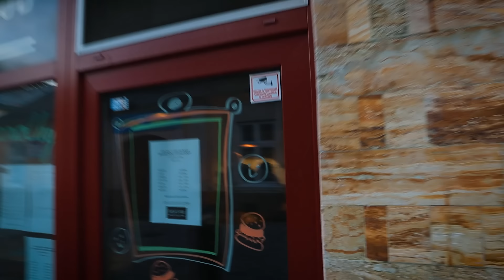Moje běžné dny - naše Velikonoce, jedeme na Moravu - VLOG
Nové videjko je tu! Tentokrát střípky z běžných dnů. Cesta do Brna pro motorky a zpět do Budějek. Potom cesta na Moravu za rodinou, návštěva velikonočního Arboreta v Bílé Lhotě a pokračování velikonočního slavení bude v dalším videu 😁
[ MOJE KNIHY + MERCH LIVE MORE! ]